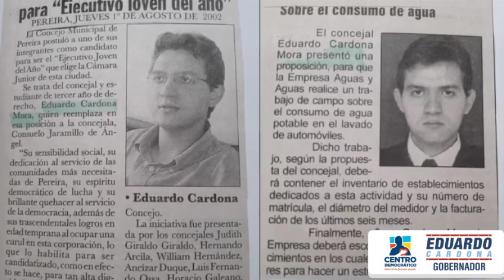Eduardo Cardona, Candidato a la Gobernación de Risaralda.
Conozca a Eduardo Cardona, nuestro candidato a la Gobernación de Risaralda.